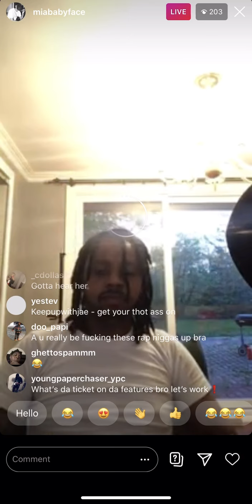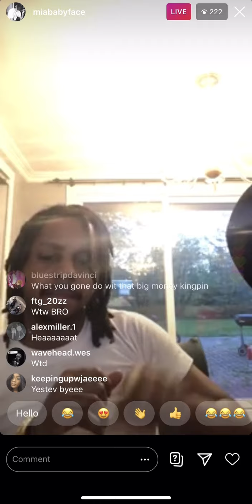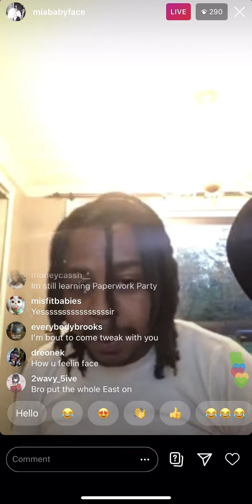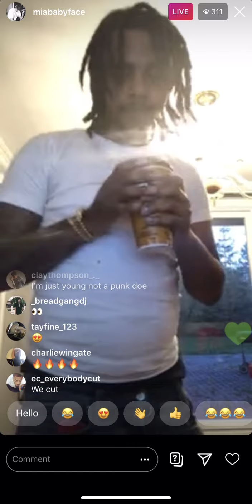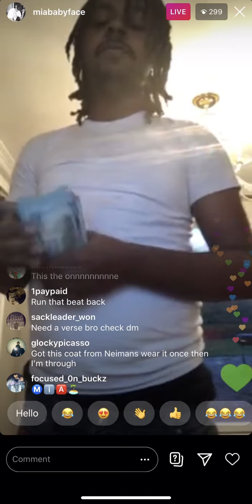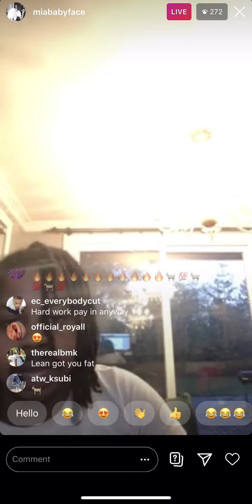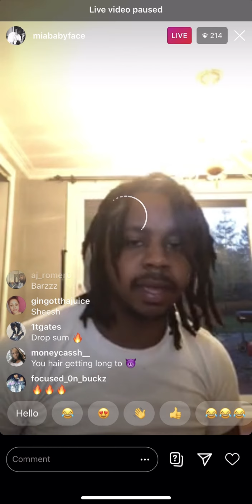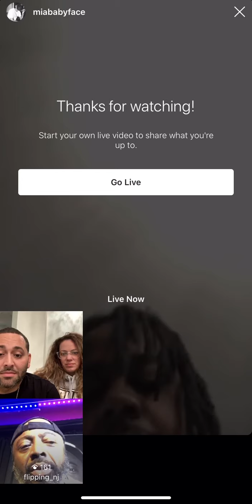Babyface ray ig live unreleased music preview